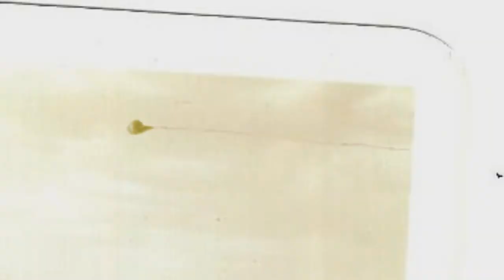UFO PHOTOS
This video has several old timey photographs with UFOs in them. They were taken from 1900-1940. Please enjoy my paranormal collection.

Unexplained aerial observations have been reported throughout history. Some were undoubtedly astronomical in nature: comets, bright meteors, one or more of the five planets that can be seen with the naked eye, planetary conjunctions, or atmospheric optical phenomena such as parhelia and lenticular clouds. An example is Halley's Comet, which was recorded first by Chinese astronomers in 240 BC and possibly as early as 467 BC. Such sightings throughout history often were treated as supernatural portents, angels, or other religious omens. Some current-day UFO researchers have noticed similarities between some religious symbols in medieval paintings and UFO reports though the canonical and symbolic character of such images is documented by art historians placing more conventional religious interpretations on such images.
On January 25, 1878, the Denison Daily News noted that John Martin, a local farmer, had reported seeing a large, dark, circular object resembling a balloon flying "at wonderful speed." Martin, according to the newspaper account, said it appeared to be about the size of a saucer, the first known use of the word "saucer" in association with a UFO.
In April 1897 thousands of people reported seeing "airships" in various parts of the United States. Many signed affidavits. Scores of people even reported talking to the pilots. Thomas Edison was asked his opinion, and said, "You can take it from me that it is a pure fake."
On February 28, 1904, there was a sighting by three crew members on the USS Supply 300 miles (483 km) west of San Francisco, reported by Lieutenant Frank Schofield, later to become Commander-in-Chief of the Pacific Battle Fleet. Schofield wrote of three bright red egg-shaped and circular objects flying in echelon formation that approached beneath the cloud layer, then changed course and "soared" above the clouds, departing directly away from the earth after two to three minutes. The largest had an apparent size of about six Suns, he said.
The three earliest known pilot UFO sightings, of 1,305 similar sitings cataloged by NARCAP, took place in 1916 and 1926. On January 31, 1916, a UK pilot near Rochford reported a row of lights, resembling lighted windows on a railway carriage, that rose and disappeared. In January 1926 a pilot reported six "flying manhole covers" between Wichita, Kansas, and Colorado Springs, Colorado. In late September 1926 an airmail pilot over Nevada said he had been forced to land by a huge, wingless, cylindrical object.